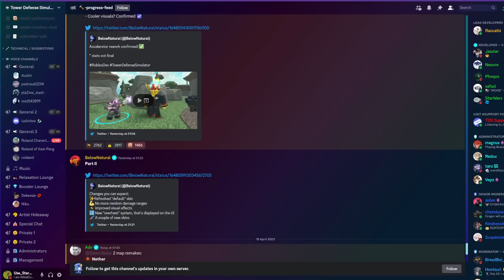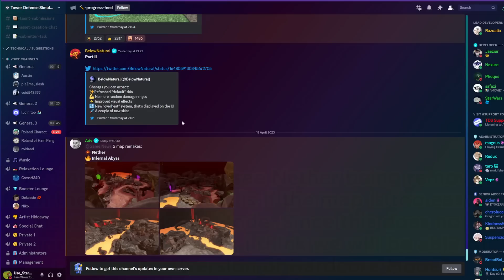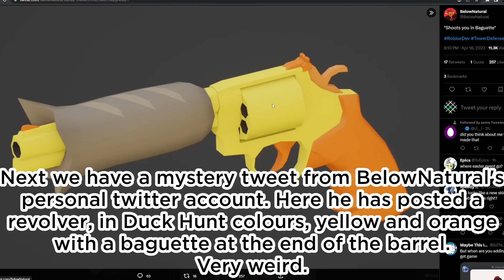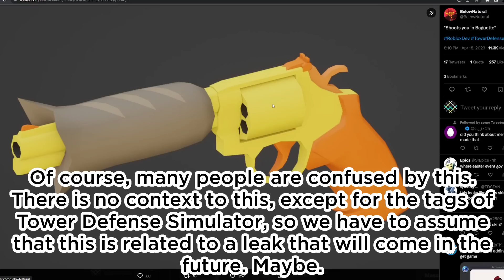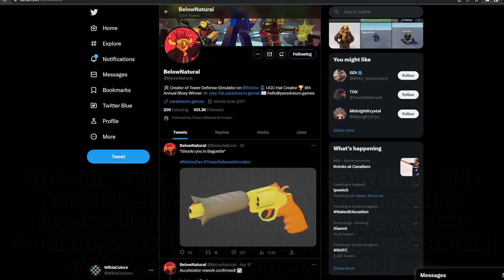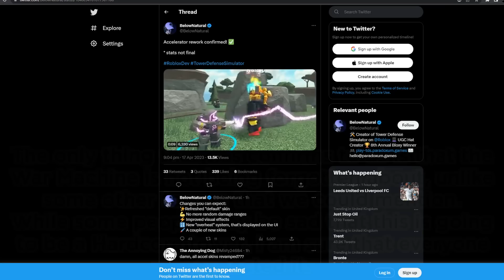BAGUETTE GUN LEAK, WAR MACHINE & MAP UPDATES - TDS April Update Leaks #2